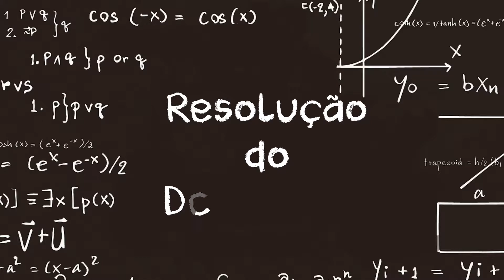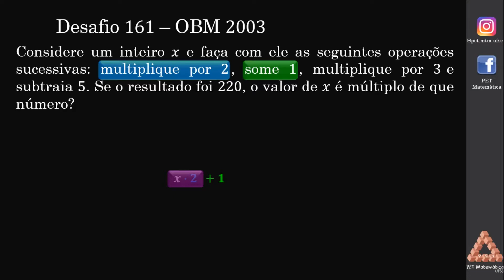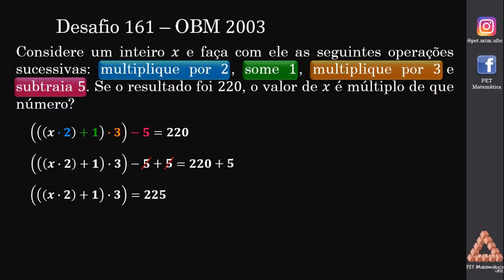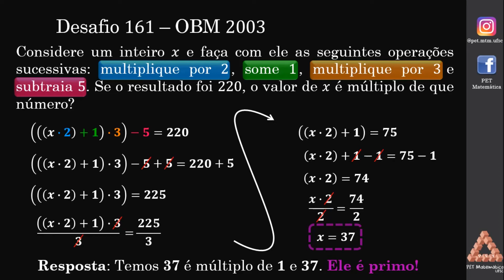Resolução do Desafio 161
Após o sucesso de seus desafios, e também algumas dúvidas, o PET Matemática vem trazendo soluções para os nossos desafios propostos. Quem resolve? Nós, petianos! Toda sexta-feira, às 15h, sai uma nova solução!  Convidamos você para resolver com a gente, comentar as suas dúvidas e também mostrar novas formas de resolver!
 Para ver este e outros desafios basta acessar nossos destaques no Instagram, que é o @pet.mtm.ufsc, com desafios novos todo dia às 20h.